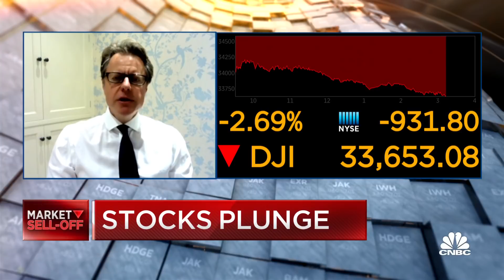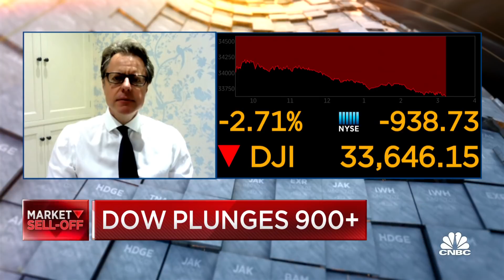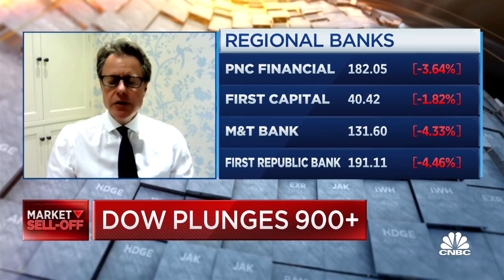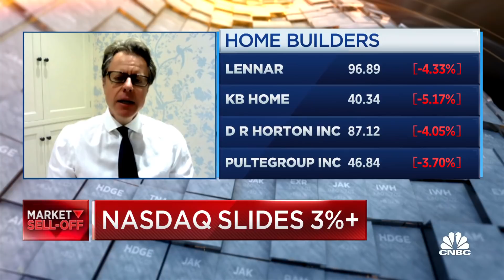Evergrande's not really a surprise: Jupiter's Pidcock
Jason Pidcock, Jupiter fund manager and head of strategy for Asian income breaks down the implications associated if Evergrande were to default on their $300 billion worth of liabilities.

Chinese property giant Evergrande is on the brink of collapse, and analysts warn the potential fallout could have far-reaching implications that spill outside China’s borders.

“Evergrande’s collapse would be the biggest test that China’s financial system has faced in years,” says Mark Williams, chief Asia economist at Capital Economics.

Here’s how bad its problems are, and what’s in store for investors.

After expanding rapidly for years and snapping up assets as China’s economy boomed, Evergrande is now snowed under a crushing debt of $300 billion.

The world’s most indebted property developer has been scrambling to pay its suppliers, and warned investors twice in as many weeks that it could default on its debts.

On Tuesday, Evergrande said its property sales will likely continue to drop significantly in September after declining for months, making its cash flow situation even more dire.

The Chinese developer is so huge that the fallout from a potential failure could hurt not only the Chinese economy, but spread to markets beyond.

Banks have also responded to its deteriorating cash flow. Some in Hong Kong, including HSBC and Standard Chartered, have declined to extend new loans to buyers of two uncompleted Evergrande residential projects, said Reuters.

Ratings agencies have repeatedly downgraded the firm, citing its liquidity problems. Evergrande’s problems intensified last year when China introduced rules to rein in the borrowing costs of developers. Those measures place a cap on debt in relation to a firm’s cash flows, assets and capital levels.

Its share price plunged nearly 80% so far this year, and trading of its bonds was repeatedly halted by Chinese stock exchanges in the past weeks.

What does Evergrande do?

Evergrande is everywhere. Its main business is in real estate, and it’s China’s second-largest property developer by sales.

Evergrande owns more than 1,300 real estate projects in over 280 cities in China.
Its property services management arm is involved in nearly 2,800 projects across more than 310 cities in China.
The company has seven units dabbling in a wide range of industries, including electric vehicles, health-care services, consumer products, video and television production units and even a theme park.
The firm says it has 200,000 employees, but indirectly creates more than 3.8 million jobs every year, according to its website.
Evergrande’s shares and bonds are included in indexes across Asia.
Who will be affected?

The pool of affected parties include banks, suppliers, home-buyers and investors.

Evergrande warned this week its escalating troubles could lead to broader default risks.

It said that if it can’t repay its debt, it may lead to a situation of “cross default” — where a default triggered in one situation may spread to other obligations, leading to broader contagion.